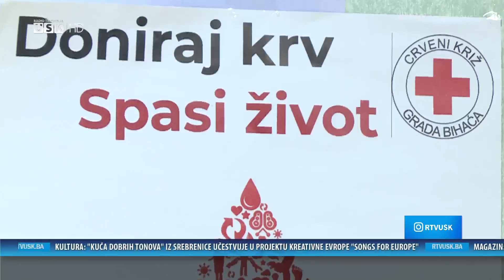DNEVNA DOZA ZABAVE - GOSTI: AJNA REDŽIĆ I ISMAR KASIĆ, VOLONTERI CK BIHAĆ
DNEVNA DOZA ZABAVE RTV USK